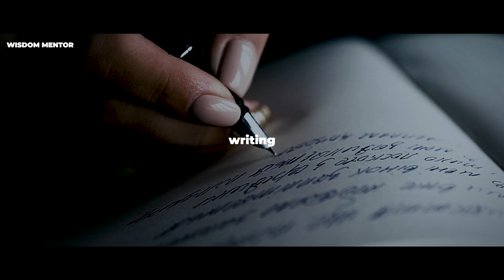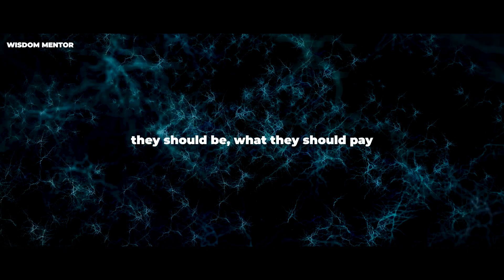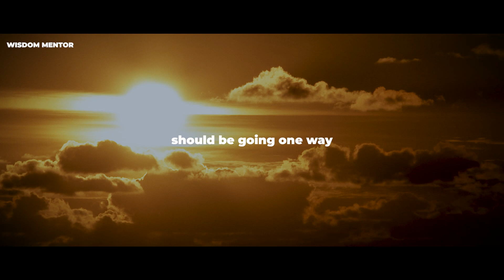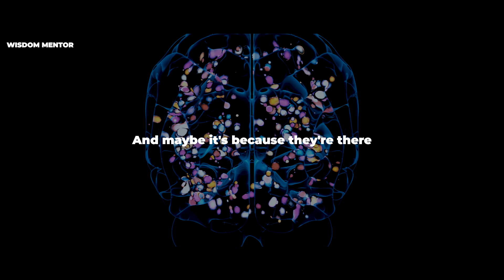Neuroscientist Reveals Simple Trick to Reverse Fatigue - Scientifically Proven to Work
Neuroscientist Andrew Huberman shares a simple trick to get rid of fatigue. This practice only takes 15-30 seconds and is a game changer when it comes to long work days.

1. This video has no negative impact on the original works (It would actually be positive for them)
2. This video is also for teaching purposes.
3. It is transformative in nature.
4. I only used bits and pieces of videos to get the point across where necessary.

All footage and music is licensed by us via Story Blocks & Envato Elements